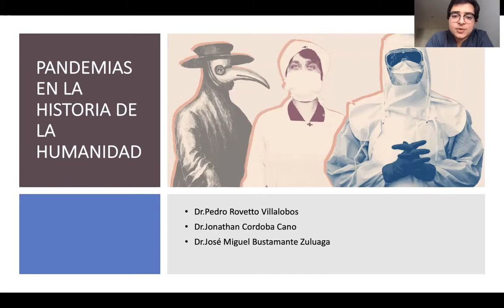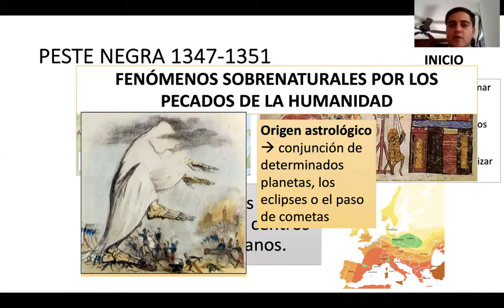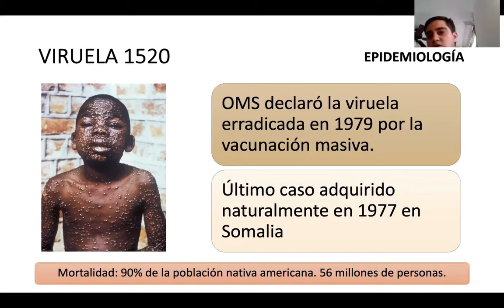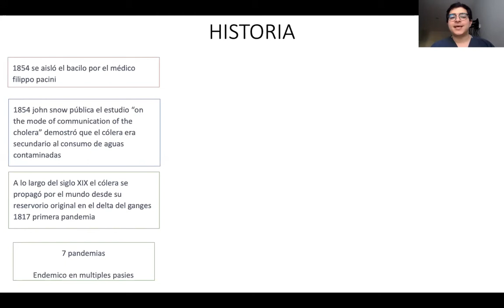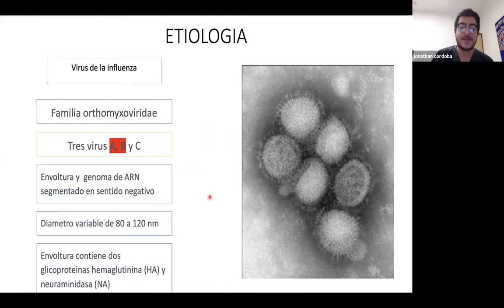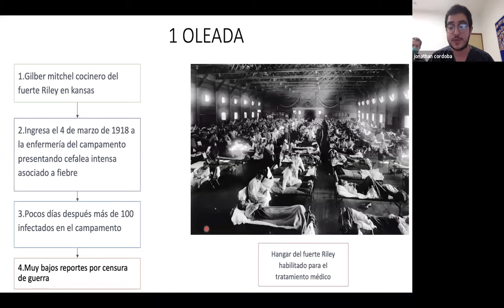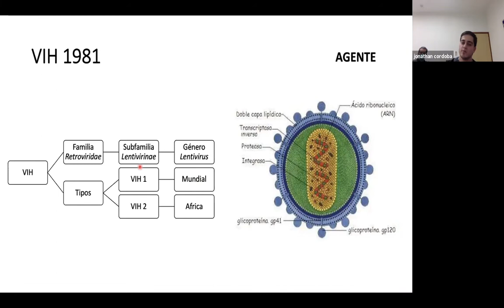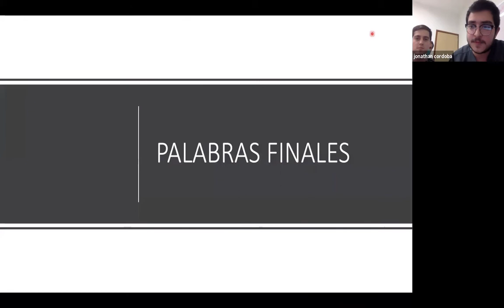Pandemias en la historia de la Humanidad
Dr.Pedro Rovetto Villalobos, Dr.Jonathan Cordoba Cano, Dr.Jose Miguel Bustamante Zuluaga
abril/2020